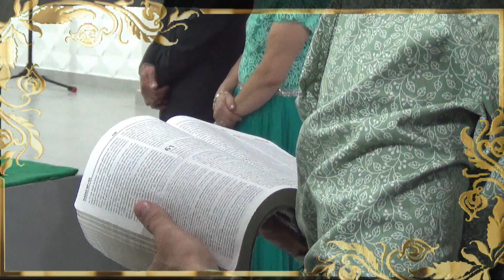Bodas de Esmeralda, Gilberto e Iara; Culto de Gratidão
Bodas de Esmeralda, Gilberto e Iara; Igreja Moriá Culto de Gratidão